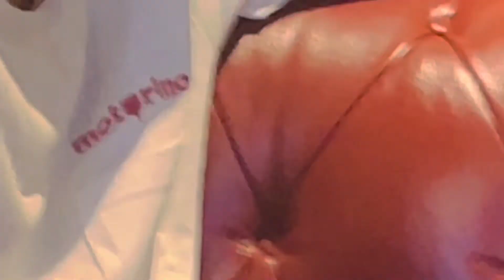Chef Tannu Birthday 🎂